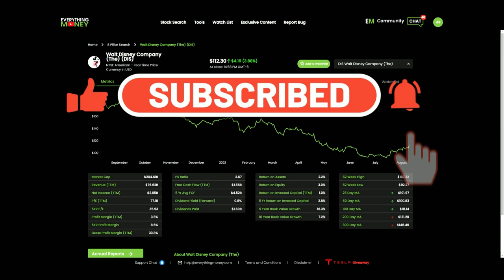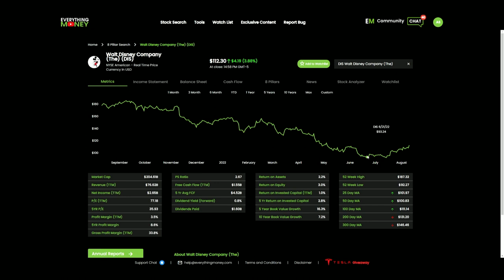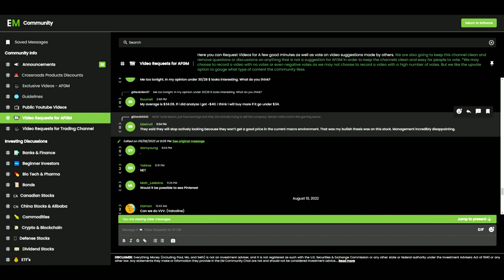Channel Update: Viewer Request!! Walt Disney Company (DIS), British American Tobacco (BTI) & More!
In the Video, "Channel Update: Viewer Request!! Walt Disney Company (DIS), British American Tobacco (BTI) & More!", I give an update on what videos to expect in the near term for the Reliable Rudy Channel. We received a viewer request for Walt Disney Company (DIS) from Matt, thank you Matt for the request, I really appreciate any feedback from the viewers of the channel. Looking ahead after this Disney series of videos, I've determined British American Tobacco will be the next set of videos we more on the channel, unless we receive another viewer request, I will prioritize viewer request to the next available videos made. I look forward to the stock analysis on DIS and BTI stock, I hope you enjoy the channel update, and we'll see you on next Video!

Work Cited:
Everythingmoney.com